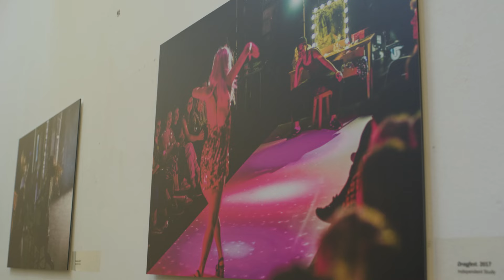Bristol Summer: Shakespeare in Performance summer school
Explore Shakespearean theatre through a range of perspectives, creative practices and performances in the UK’s vibrant performing arts scene, during this immersive 3-week summer school at the University of Bristol.

Open to international undergraduate students of any academic discipline who have an interest in theatre, performance and Shakespeare.